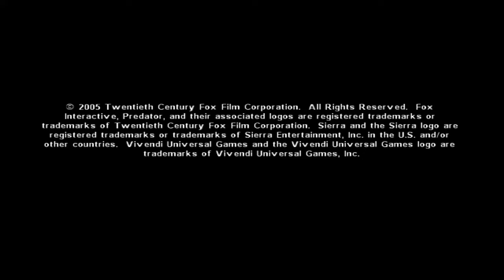Predator: Concrete Jungle (Xbox) - Full Game 1080p60 HD Walkthrough (100%) - No Commentary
I got myself this game a long time ago, via Ebay. I had to get used to it, because it's very different from the Alien and Aliens vs. Predator games, but it's amazing. Loved it. Enjoy!

Summary:

In the game, the player controls a disgraced Predator who travels to the futuristic city of Neonopolis intending to regain his honor by killing the humans who stole and exploited his technology.

The game shares its name with a comic book series from Dark Horse Comics, as well as its associated novelization, although it features an entirely unrelated story written by famed comic book writer Grant Morrison.

Release Date: April 15, 2005
Genre: Third-Peron Shooter/Slasher
Platforms: Xbox, PS2
Publisher: Sierra Entertainment, Vivendi Universal Games
Developer: Eurocom